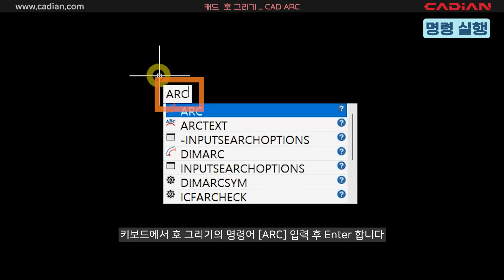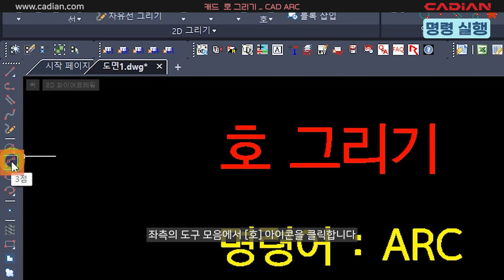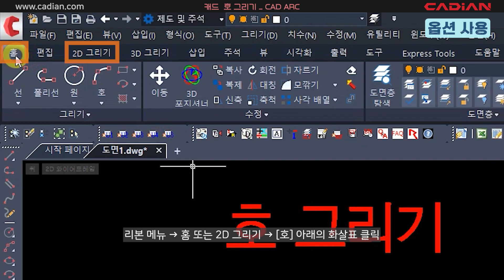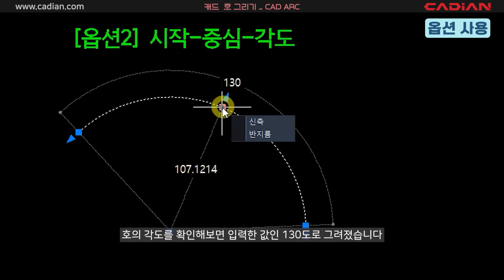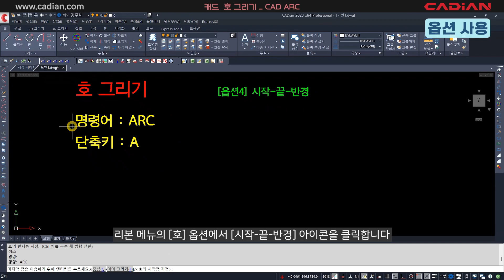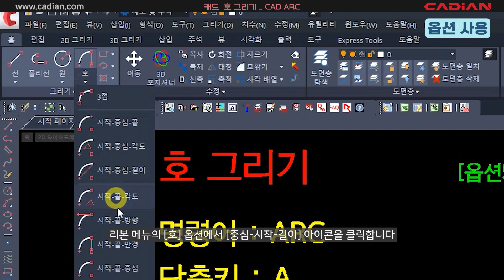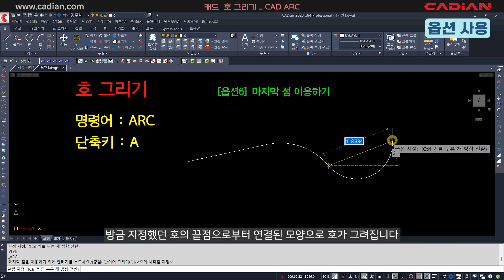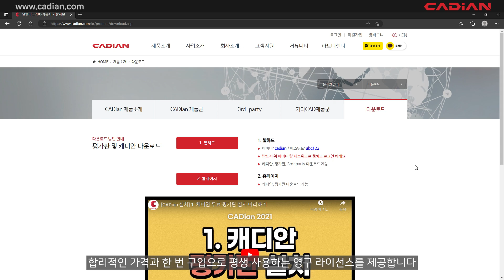캐드 호 그리기 / CAD ARC – 오토캐드 대체하는 캐디안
안녕하세요~ 캐디안입니다!
캐드 호 그리기(ARC)에 대한 영상입니다.
- 명령 실행, 기본 그리기(3점), 옵션 사용
감사합니다.

00:00 시작
00:31 명령 실행
02:03 기본 그리기(3점)
03:30 옵션 사용
11:18 캐디안 소개
11:43 캐디안 문의 안내